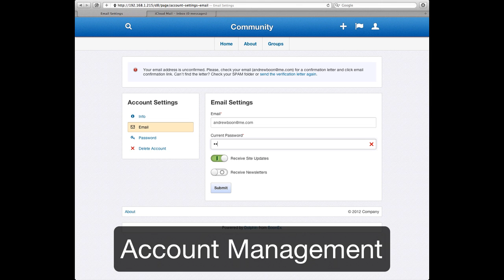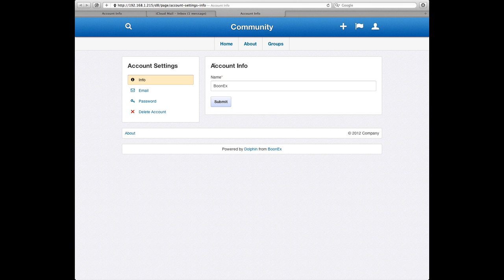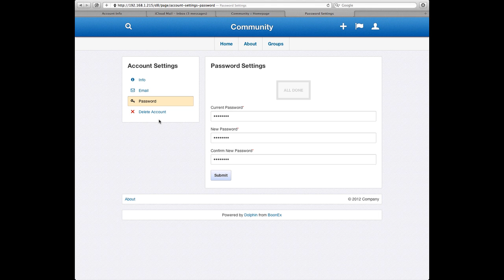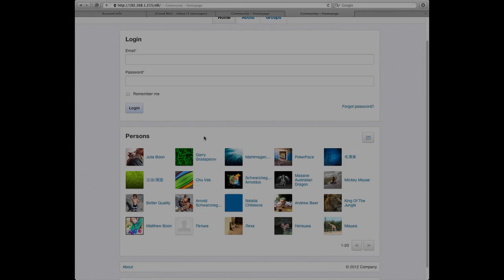Dolphin 8 Preview - Account & Profile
Core components of Dolphin 8 user-part functionality - Account and Profile. These lay ground for addition of content generation and communication modules.